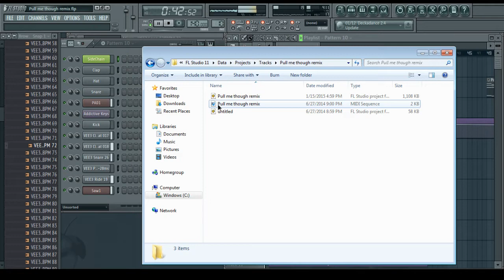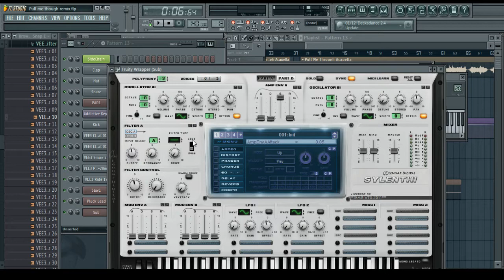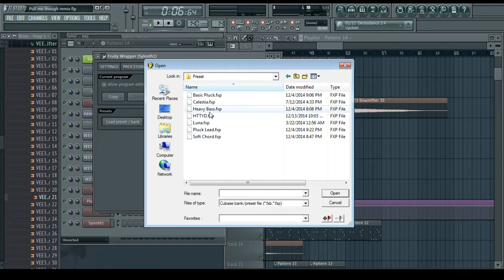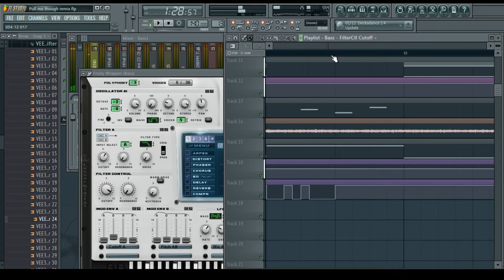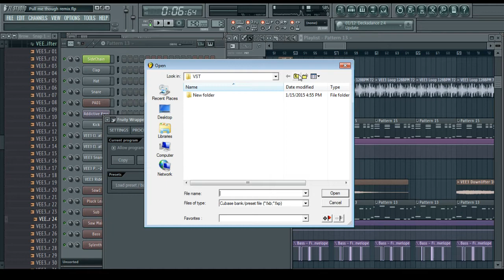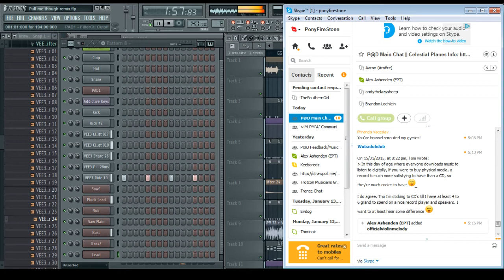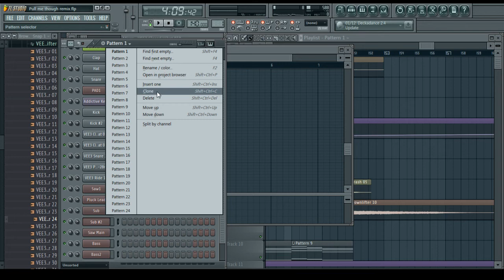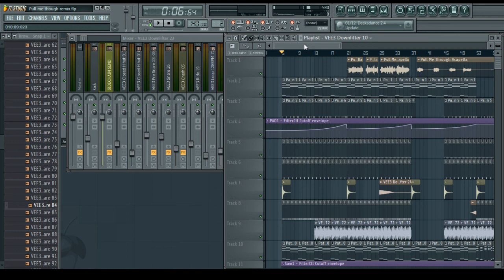Making Music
Having fun making music